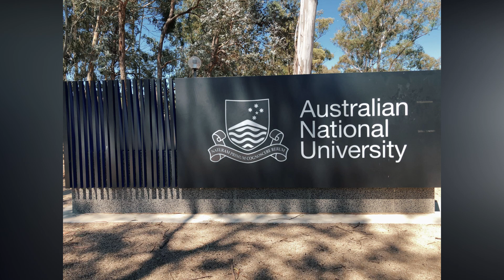Canberra Australia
Canberra is the capital of the Commonwealth of Australia. This is a short film about our trip there, and we would like to share our experiences.

Direction: you can land in Canberra or other nearby cities. Then you can the bus to Canberra city and use public transportation or uber to travel around the city.